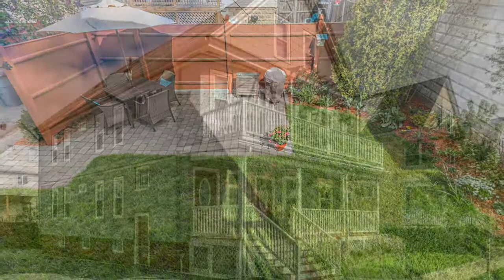25 Melrose St, Arlington MA Katya Pitts